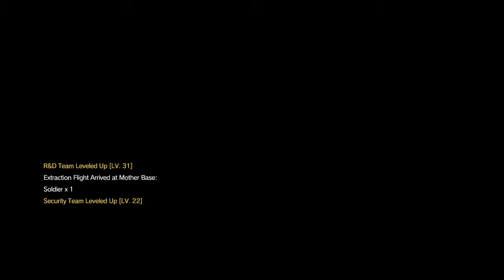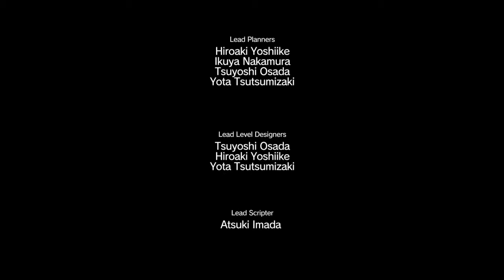Metal Gear Solid V: The Phantom Pain - Part 24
Another video, another mission.